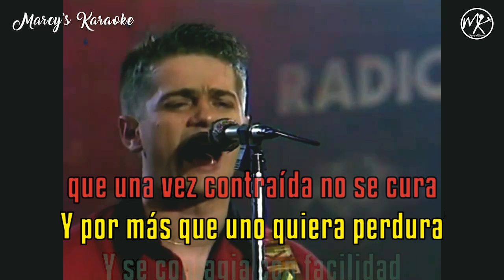Radio Futura - "A Cara O Cruz" (Karaoke Sample)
Este canal no esta monetizado. Osea que no me pagan por estos karaokes. Si quieres comprar una copia de este karaoke, aqui esta la info. No, no son gratis!